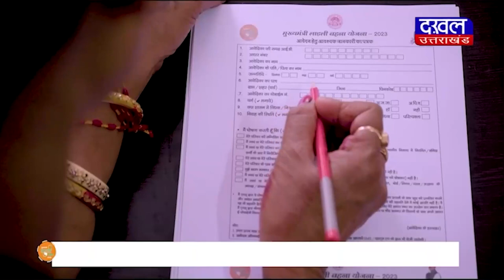DAKHAL NEWS कांग्रेस की अंतर्कलह का वीडियो हुआ वायरल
कांग्रेस की अंतर्कलह  का वीडियो हुआ वायरल
वीडियो में कांग्रेस नेता एक-दूसरे पर कर रहे वार

news
dakhal news
madhyapradesh news
politics news
politics
congress
bjp
bhopal